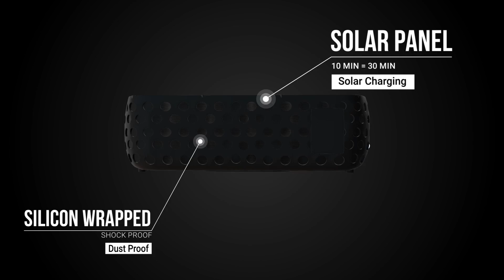ZOOOK SolarMuse Hybrid Power HD Bluetooth Speaker ( ZB-SolarMuse)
ZOOOK SolarMuse is a wireless bluetooth 4.0 speaker that blasts loud, insanely great 3D stereo sound with deep bass, supports 30 - hour playtime on one charge. With solar panel to regain power, you can use the SolarMuse all day in outdoor even when you forgot to charge it last night since solar charging it for 10 mins makes it work for 30mins to give your an added buffer.